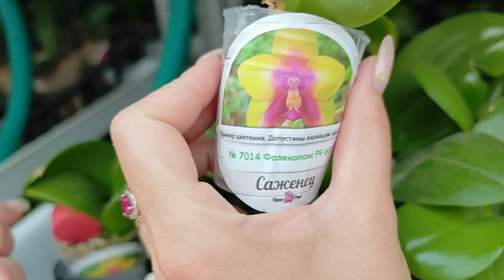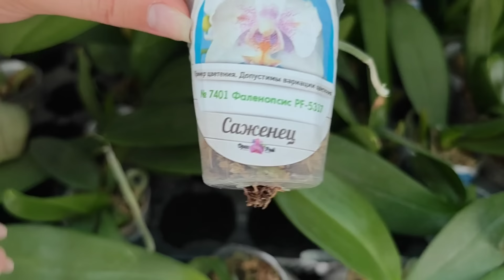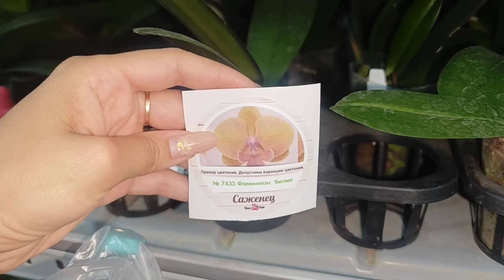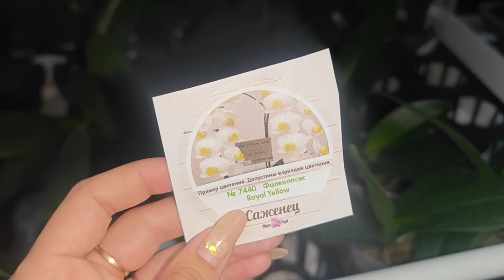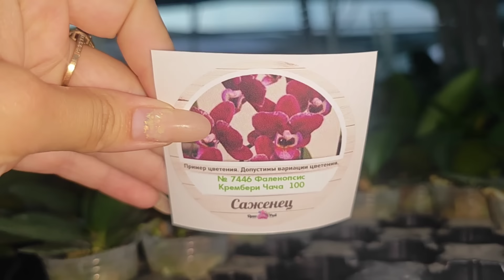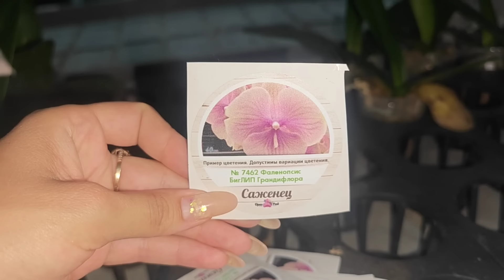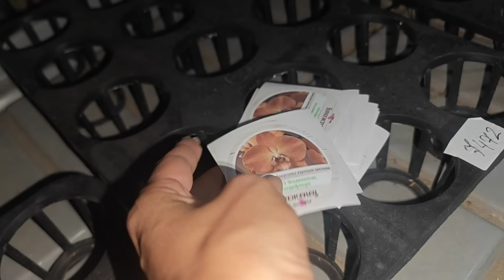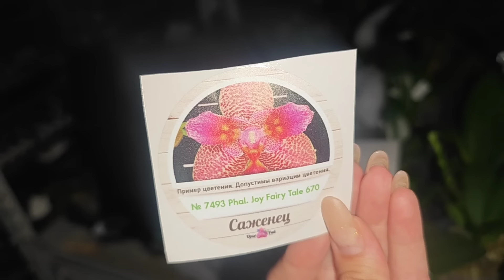Взрывается МОЗГ 🤯 от ИЗОБИЛИЯ и Разнообразия Орхидей в теплице Краснодарского Края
ТАКОГО ЕЩЕ НЕ БЫЛО❗Орхорай Дарит подростки орхидей
для Участия :
2. репост видео (поделиться с друзьями)
3. оставить комментарий ❗
Всем удачи 🐞🍀

ОТПРАВКА ТОЛЬКО по России!

Для заказа достаточно просто написать номер растения  в вацап одному из менеджеров. Растения приедут на следующей неделе :